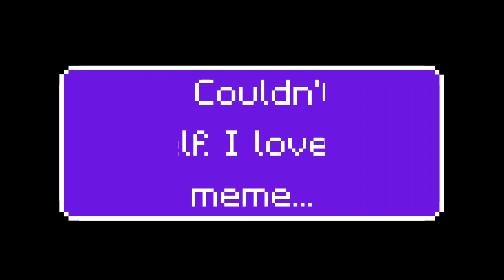The Average game of Apex: Legends [Insert clickbait here]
Hi! I'm Daark_Karma! I also go by name: KarmasShadow, DPK, Dark, Karma, or just simply: Bath toaster of destiny!

I play video games and occasionally stream on Twitch!

NOTE: These clips are old af boi! I only just got around to publishing it. I may or may not have also ran out on my after effect subscription... Ik it's obvious